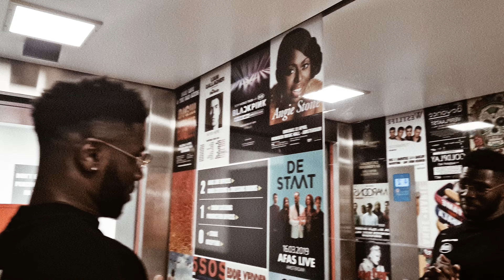Frenna x TFC - Give dem (Elscam)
Elscam is back and much strongest! 7 May was a big day in Amsterdam. Frenna the highest concert was magical and really a day to remember. Elscam gives makes you feel like you are there at the event and gives you the view from the drummers site.

Artist: Frenna
Percussion/drums: Timothy Bennet
Boyd Gijbels: Playback! (sequence)
Live audio mixing : Shakil Bholasing, SBProductionz
Bass/Synth bass: Rushan West
Keys: Djuwney
Drums: Emmanuel Afriyie (Els)
DJ: Jayh Martina

Cymbals:

20” EQUILIBRIUM CHINA
18” BYZANCE VINTAGE TRASH CRASH
16” BYZANCE EXTRA DRY DUAL CRASH
18” BYZANCE EXTRA DRY DUAL CRASH
16” HCS TRASH STACK
14” BYZANCE VINTAGE SAND HAT

Drumkit:
TAMA STAR BUBINGA (ROSALINA)